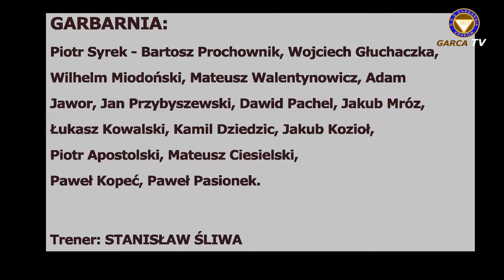HLJM: Garbarnia-Puszcza skrót 07.12.2013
Halowa Liga Juniorów o Mistrzostwo Krakowa. Garbarnia Kraków prowadzona przez Stanisława Śliwę pokonała po zaciętym spotkaniu zespół Puszczy Niepołomice 5-4 (4-1).